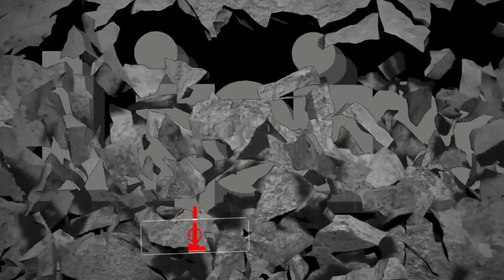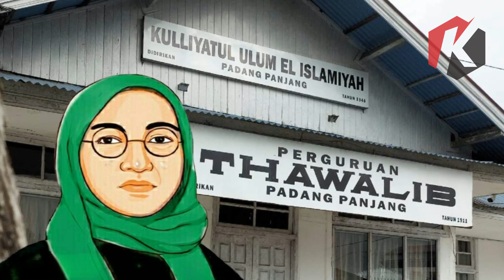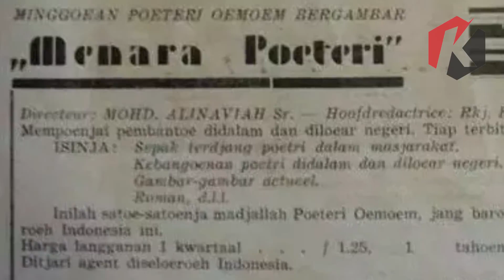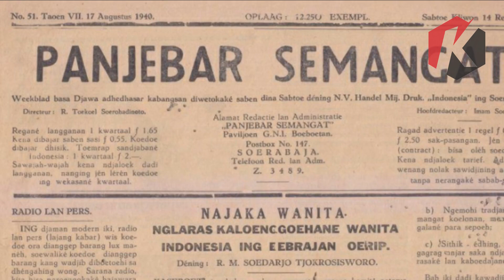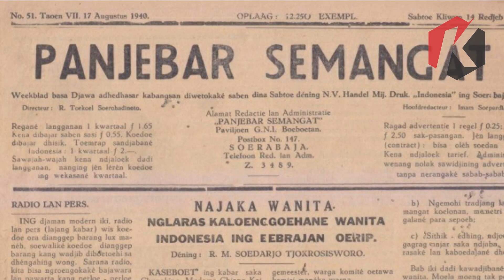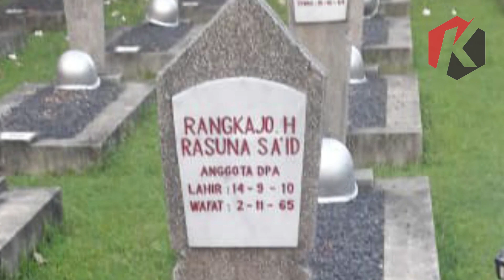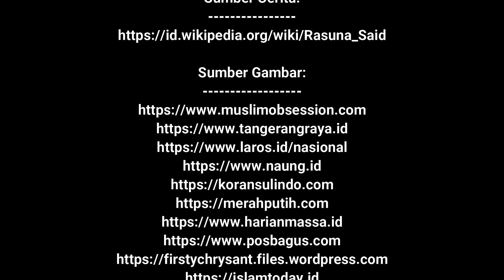RASUNA SAID, SANG RATU PODIUM PEJUANG HAK PEREMPUAN DIMASA PENJAJAHAN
FOLLOW ME ON kLiping
Daftar Sumber terlampir diakhir video
Semua material yang difitur dalam video dimiliki oleh para pemiliknya yang kami hormati. Kami tidak mengklaim material mereka sebagai milik kami.